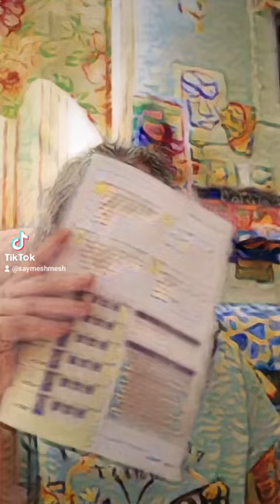3 April 2023